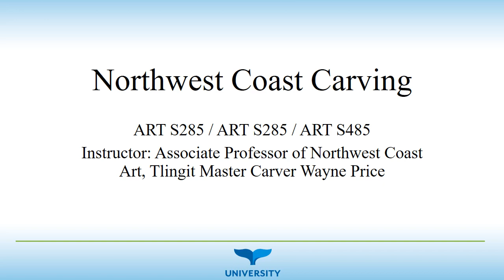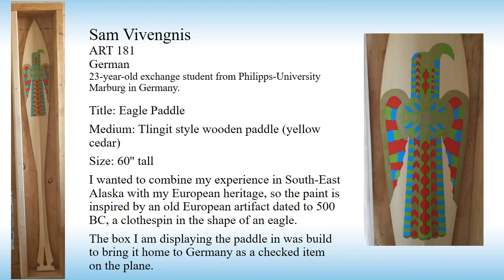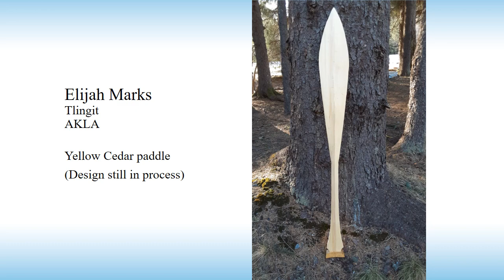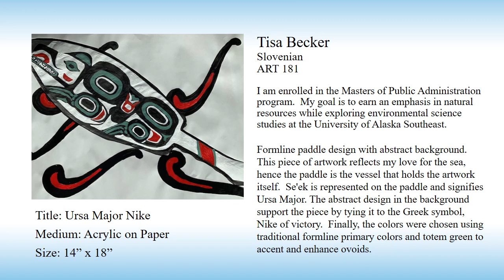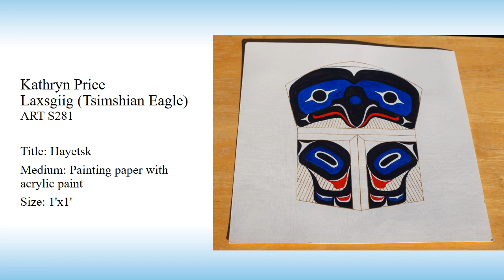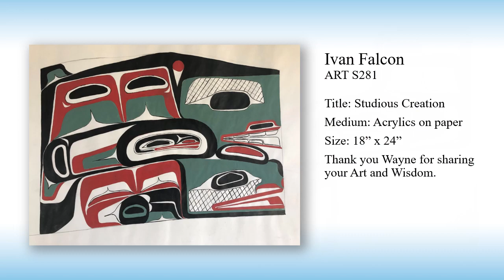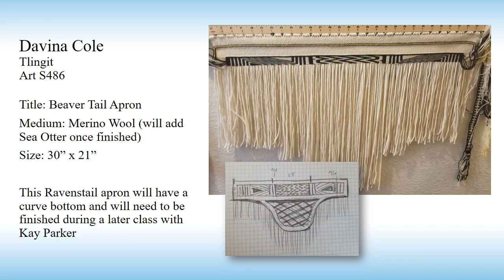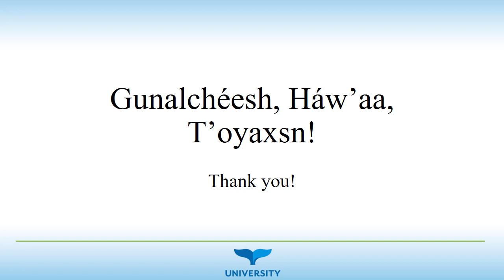Spring 2020 Northwest Coast Student Showcase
Students from multiple Northwest Coast Art classes held at the UAS Juneau campus over the Spring 2020 semester showcase their work in this video showcase.